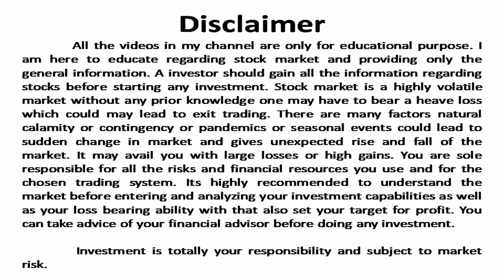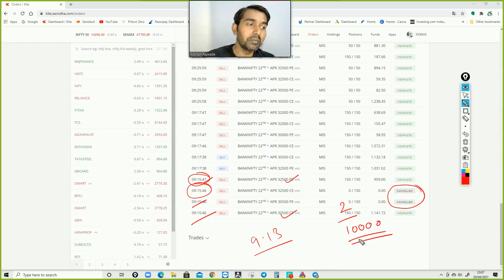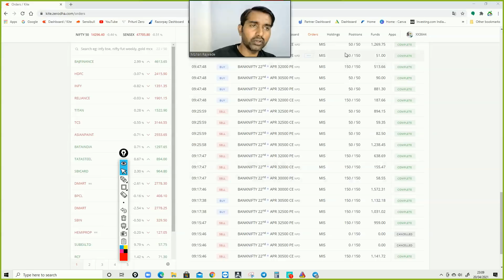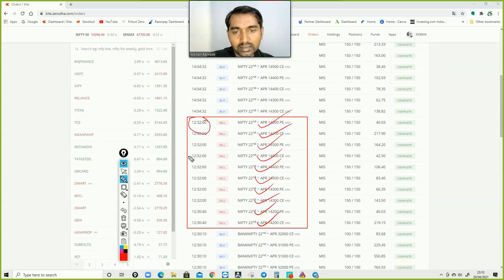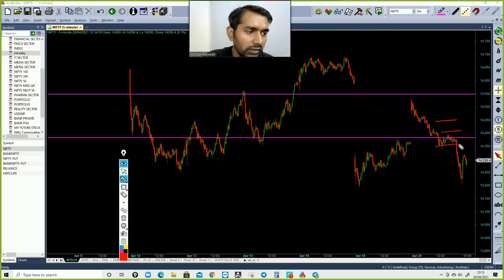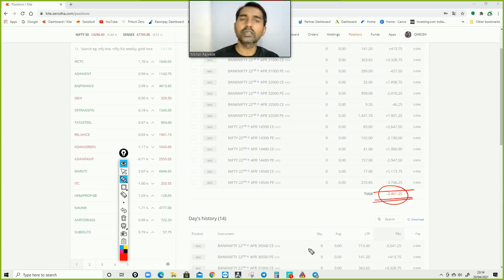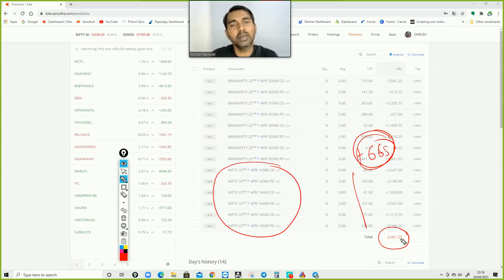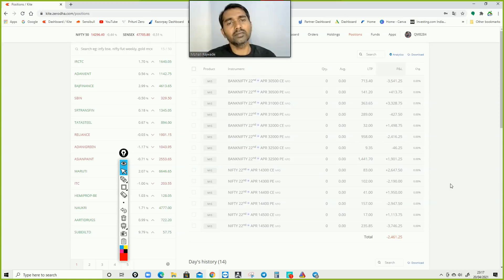Small loss is Good loss I Trade review - 20.04.2021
Small loss is Good loss,  Trade review,  Intraday stock selection strategy, Best intraday trading stocks for, Intraday Trading strategy for Beginner's, Option trading strategy, Best Option trading strategy for Beginner's, Option Selling Strategy, Bank Nifty option Selling strategy.

Open Demat Account with our link and join our Personal traiding group.